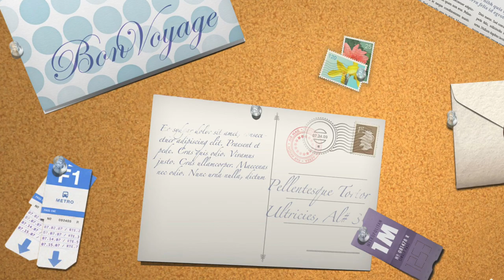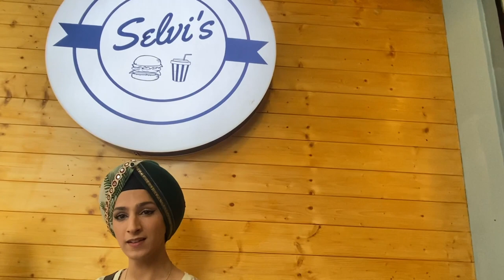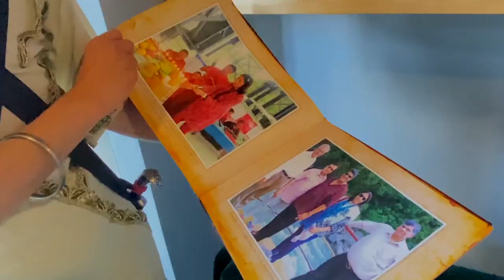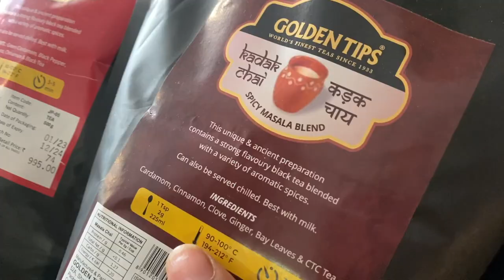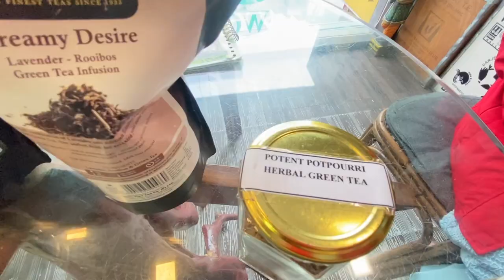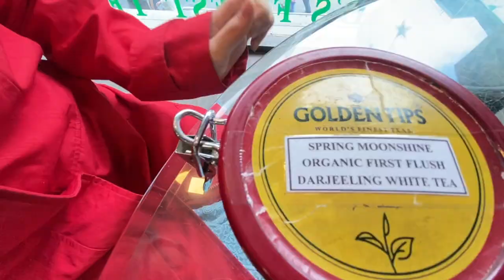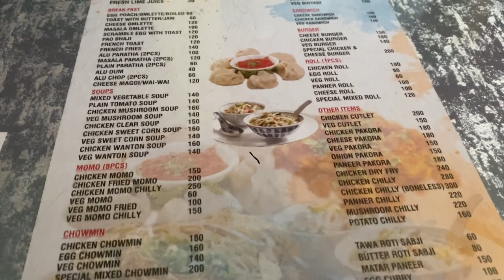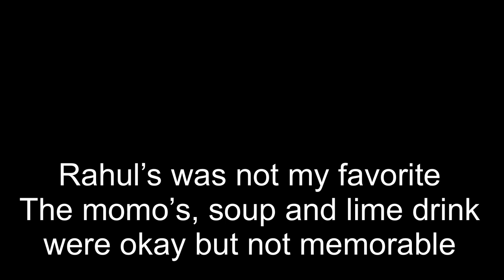Unbelievable! Biggest Tea store and Tasting Cafe!| Selvi’s Bistro| Zongri Bakery| Rahul’s Fast Food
Join Darshan and Sarai as the dynamic duo's main objective for the day is tea shopping. They make their way to Golden Tips Tea Bar, where an enormous selection of teas awaits. They carefully choose a year's supply of tea for themselves and their grandfather, as well as thoughtful gifts. They explore the mind-boggling variety of flavors and even have the opportunity to sample five teas, including the intriguing purple, refreshing blue, soothing green, delicate white, and aromatic potpourri.

Their day begins at Selvi's Bistro, a local gem renowned for its delectable offerings. Sarai's curiosity leads her to sample the local specialties, Aloom Dum and Ting Momo, while Darshan indulges in the flavors of his choice with a plate of drunken Thai noodles. To add variety to their meal, they order a veg sandwich paired with homemade chips. Sarai also seizes the opportunity to compare her second strawberry boba with the one they had at The Bakers Cafe.

Next on their culinary journey, Darshan and Sarai head to Zongri Bakery and Cafe, where they are greeted with beautiful views of Gangtok. The bakery offers a tempting array of treats, including a chocolate tart, banoffee pie, and New York cheesecake. They also discover a selection of books, including a picture book of the royal family in Sikkim, adding a touch of local history to their visit.

As their culinary adventure nears its end, Darshan and Sarai make a final stop at Rahul's Fast Food. While the average quality of the food doesn't quite meet their expectations, they appreciate the opportunity to experience the real and honest journey of culinary exploration. The momos, although not outstanding, still provide a satisfying taste, and the sweet corn soup brings a touch of comfort. However, the fresh lime drink falls short of their taste buds' desires.

Teach Me Story combines the joy of culinary exploration with educational insights and honest experiences. Join Darshan and Sarai as they uncover the flavors, stories, and cultural significance of each stop along their journey. Get ready to be inspired, learn, and embrace the ups and downs of the culinary adventure as you join them on this immersive experience through Gangtok's vibrant food scene. ce the ups and downs of the culinary adventure as you join them on this immersive culinary experience.